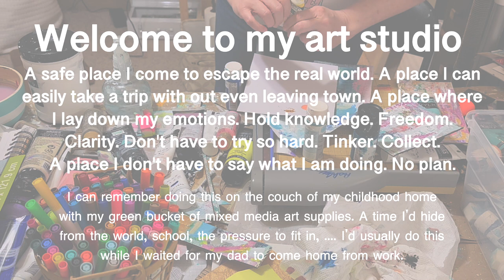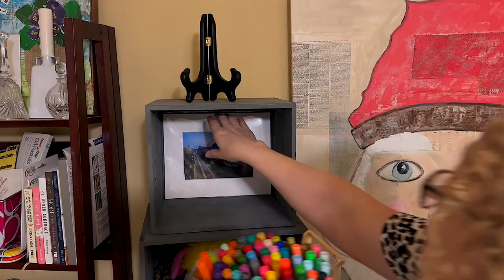🫧Clean With Me Art Studio Version 🫧 || Happy New Year 2023 || organize, refresh, art studio tour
Hello my shiny friends, I know it's been awhile.

I really want to start the new year off right and start uploading again. Well I filmed on my new iphone 14 Pro Max and ran into a few problems. Two, which consist of HDR video blown out and uploading failure due to internet issues.

Fixing the blown out footage was a piece of cake and the internet was a pain in my time. Ha. Got it taking care of by a new service. So I am good to go.

Enjoy this Art Studio Clean with Me. I love every minute of getting a good start organized off to the year. My goal is to continue sharing studio experiences and would love to have you along for the journey.

Stay shiny,
Ashley

1st BOOK Daddy's Briefcase: My Journey Through Liver Cancer
2nd BOOK Under Contract: Life in the Middle Of Dreams

BLOG (honesty: I haven't blogged in ages)